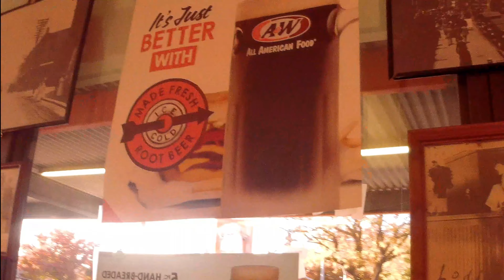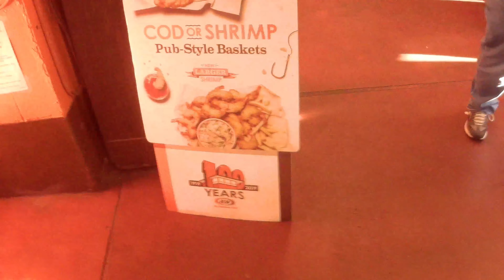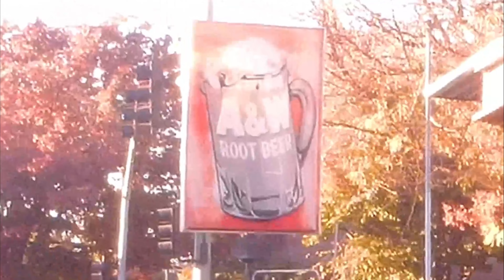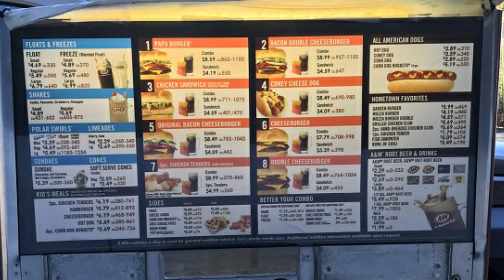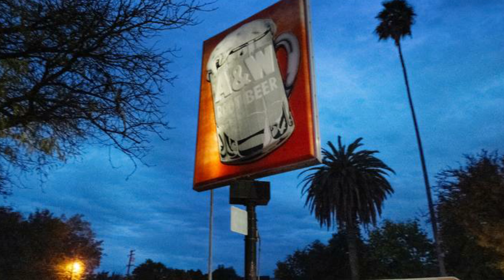Historic Modesto A&W Closes After 67 Years Due To Frivolous Lawsuit By Serial Scammer Lee Dozier 4K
The sad closing of Modesto's iconic diner, drive-in. This historic Modesto A&W closes after 67 years of business. Thanks to serial scammer Lee Dozier filing a frivolous lawsuit against the restaurant. This diner was featured in the famous movie by George Lucas "American Graffiti.